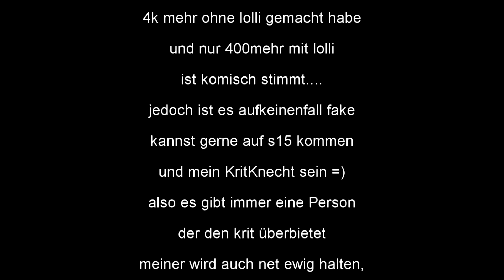Metin2 Sertain / Gantar - H3isTheOne | SW KRIT REKORD | S15 Lvl 99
So
wie versprochen hier nun das nackte krit rekord video
Nachdem da diverse leute mit der fake kacke ankommen mussten.
Von wegen, dass es auf nem p-server ist...hamachi kacke diesdas
Also wann SohnGottes mein KritKnecht wird, werde ich euch allen noch mitteilen
können ja mehrere leute kommen um meinen krit abzuschmatzen.

Mukke - Akon ft. Pitbull & Jermaine Dupri - Boomerang (Prod. By DJ Felli Fel)